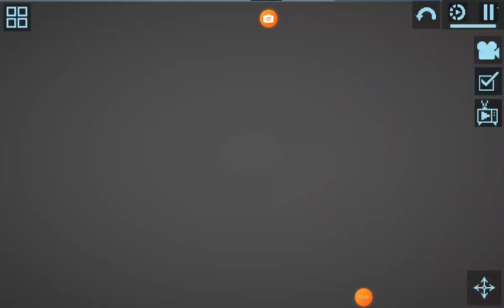the next one always is stronger